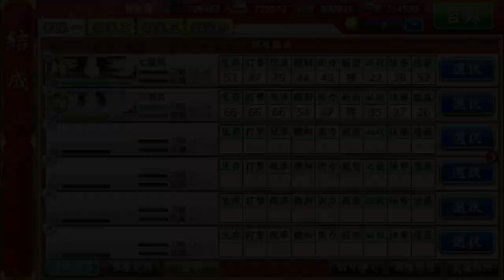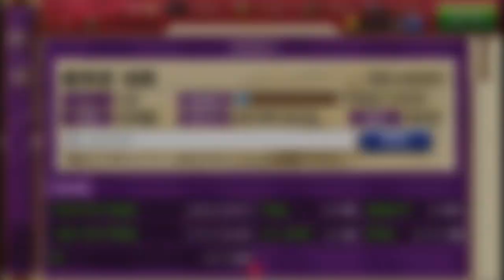【ネタバレ注意】七星剣 基本のボイス集 【刀剣乱舞】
仕様上、他キャラクターの絵やボイスが入ってしまいます。
できるだけ少なくしておりますが、ネタバレに神経質な方はご視聴なりませんようお願い致します。

他のボイスを追加した改ver.は後日up予定です。
↓改ver.
まだ

【動画内容(動画順)】
新刀剣男士
剣 七星剣 (cv.川島零士) 基本のボイス集
・入手
・本丸×3
・本丸 放置
・結成 (隊員、隊長)
・装備×3
・出陣
・資源マス
・ボスマス
・索敵開始
・戦闘開始
・戦闘×2
・軽傷
・中傷
・真剣必殺
・会心の一撃
・MVP
・本体(中傷)
・手入れ(中傷以上、軽傷以下)
・神技 習得の力
・重傷時行軍警告
・演練開始
・ランクアップ
・任務達成
・戦績
・万屋
・鍛刀完成
・刀装作成成功
・練結完了
・一口団子
・幕の内弁当
・遠征帰還(近侍)
・遠征出陣
・遠征帰還
・内番(馬当番、開始のみ)
・刀帳
・審神者就任記念(一周年〜六周年)
・審神者長期留守後歓迎
ー間
・刀剣破壊

とってもモチベUPになります！！